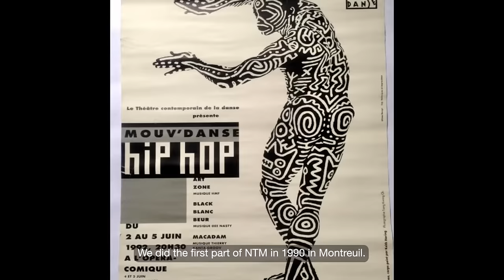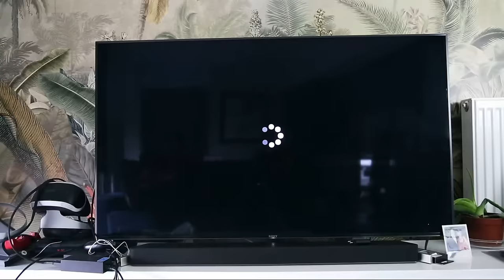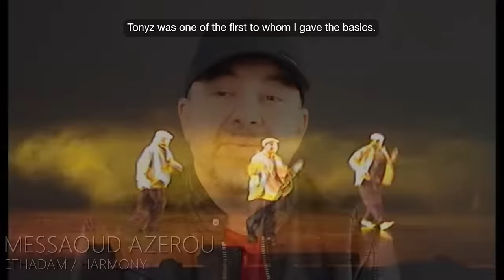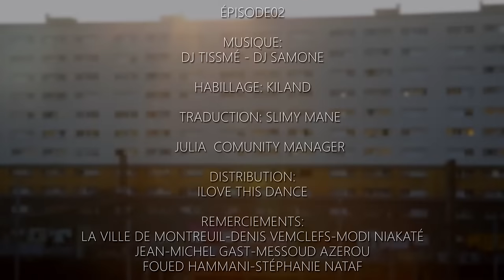WEBSERIE - TONYZ FLOW - EPISODE 2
Tonyz Flow EPISODE 2 :
Montreuil city touch ! Archives
Tonyz Flow documentary
A Webserie about : House Dance - History - Lifestyle - Culture
From Street dance to Safebox opening !
Throw the life and the path of Tonyz, French street dancer and activist ( Make your
Choice, 1000 pour 100 staff ) from Montreuil, you will jump in the worldwide house dance
scene, and the French street dance history.
Also, discover how he can mix his dance life and his locksmith career
Production : Tonyz
Réalisateur : Paul Beletre
Musiques :
Générique : Nine.
Sam one DJ - Hey
Tismé - Som
Tismé - Again
SFX : Kiland
Remerciements : Colorz_38 Narvaland
France-coffre.fr
Soul Stand
Le staff 1000 pour 100
J9 prod : Art work & communication
slimy_mane ( Traduction )
I Love This Dance
DJ Sam One / Tismé / Nine.